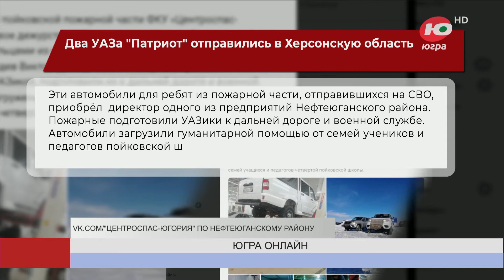Два УАЗа «Патриот» из Нефтеюганского района отправили в Херсонскую область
Автомобили для ребят из пожарной части, отправившихся на СВО, приобрёл директор одного из предприятий Нефтеюганского района.